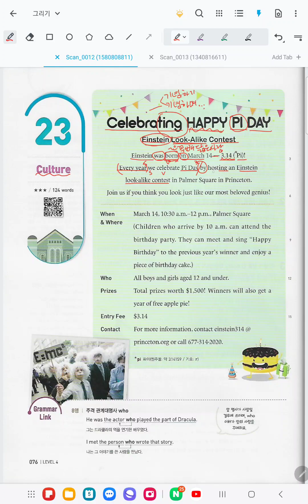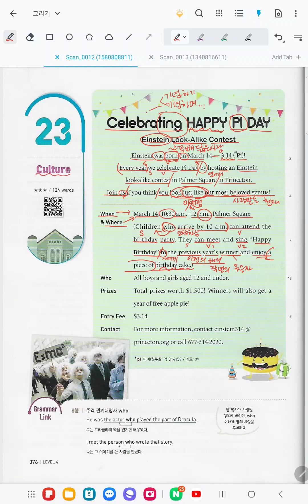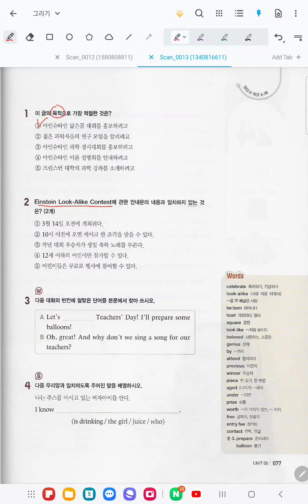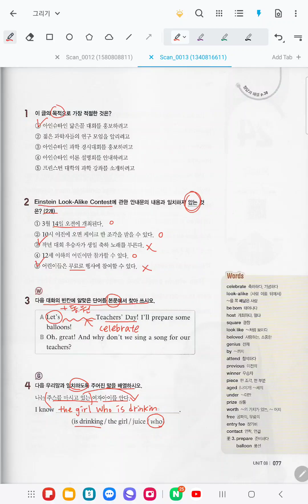비상 리더스뱅크 Reader's Bank Level4 [Unit 8-23] 아인슈타인 닮은꼴 찾기 대회